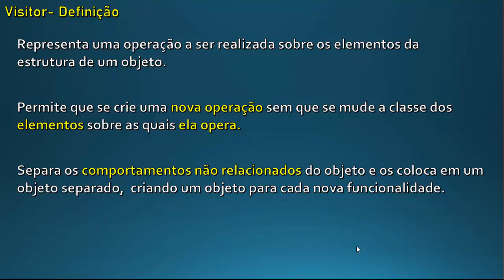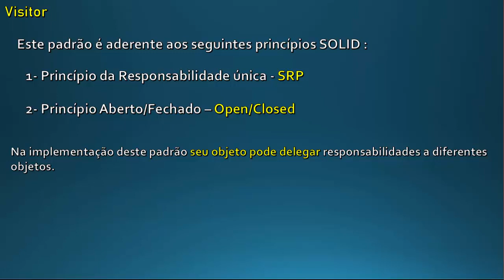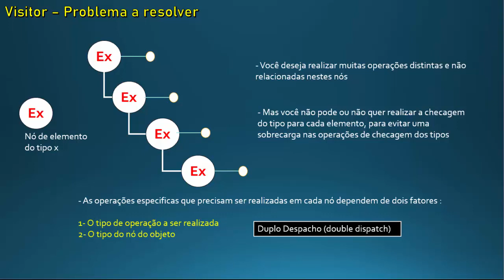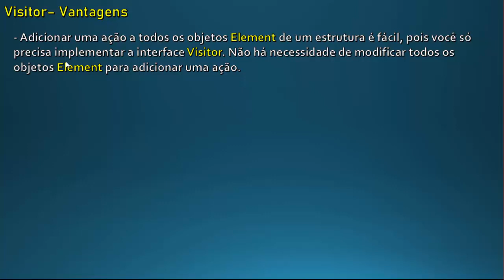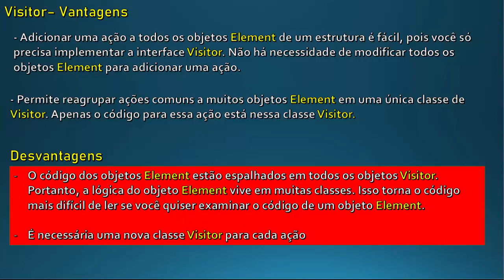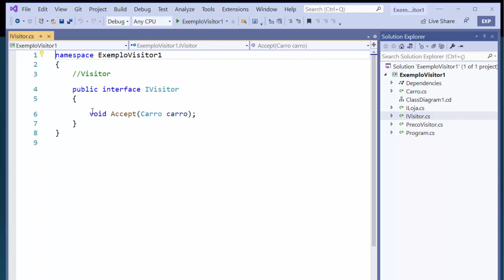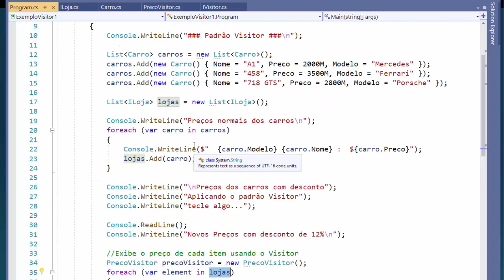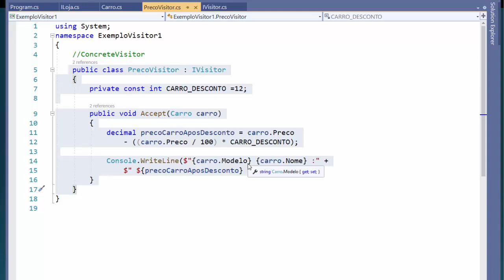C# - Apresentando o padrão Visitor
Hoje vou concluir a apresentação dos padrões comportamentais Gof apresentando o padrão Visitor